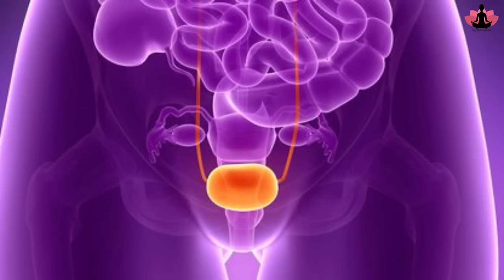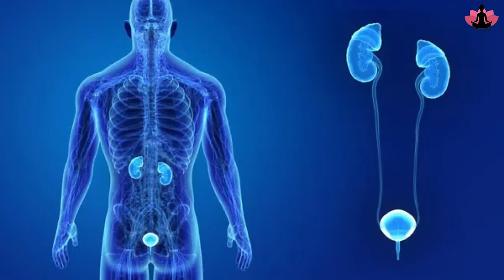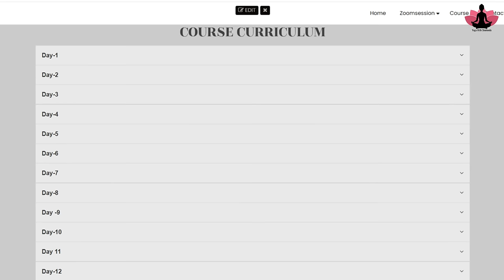पेशाब लीक होता है? Best Yoga for Urine Leakage Bladder Control Urinary Infection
खाँसने - छींकने से पेशाब लीक क्यों होता है?
ऐसा इसलिए होता है क्योंकि पेल्विक मसल्स कमजोर हो जाती हैं और हंसने, खांसने, छींकने या शारीरिक गतिविधि करने के दौरान जब हमारे ब्लेडर पर दबाव पड़ता है तो वह यूरिन को रोककर नहीं रख पाता और कुछ मात्रा में पेशाब कपड़ों में ही लीक हो जाता है।
आज की वीडियो में हम अपने पेल्विक फ्लोर की मसल्स को मजबूत करने वाले योगसना सीखेंगे जिससे पेशाब की लीकेज की समस्या से छुटकारा मिलेगा और यूरिनरी सिस्टम स्वस्थ रहेगा
अगर आपको यूरिन इन्फेक्शन की समस्या होती है तो भी इन योगासन का अभ्यास जरूर करें

 आज की में वीडियो आप देखेंगे

.Hope to see you soon in the class.

suryanamaskar

yoga for kidney infection
yoga for kidney stones
yoga for urinary problems
yoga for urinary tract infection
yoga for uti in women
पेशाब रोग के लिए योग
मूत्र रोग यूरिन इन्फेक्शन से छुटकारा
yoga With Shaheeda
yoga for uti pain
yoga for urine leakage
urine leakage in women exercise
yoga exercises for urinary incontinence
मूत्र संक्रमण
पेशाब बार बार आने का कारण
urine incontinence
UTI yoga
yoga for UTI
urine infection
urine infection exercises
यूरिन लीकेज  ट्रीटमेंट
यूरिन लीकेज की समस्या से परेशान हैं तो करें ये  योग
यूरिन लीकेज इन वीमेन
पेशाब लीक होने का उपाय
पेशाब कंट्रोल करने का उपाय
पेशाब लीक होने का कारण
urine leakage in men